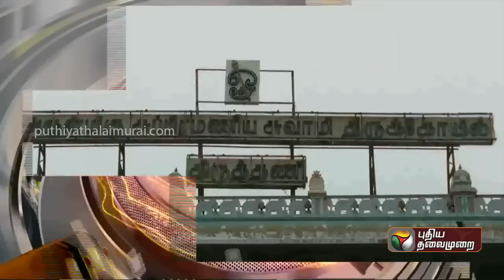இன்றைய நிகழ்வுகளை சுருக்கமாக விவரிக்கும் செய்தி சுருக்கம் | 03/07/2023 | PTT